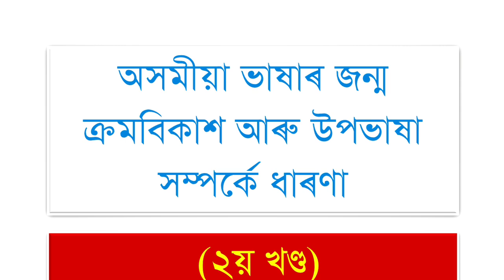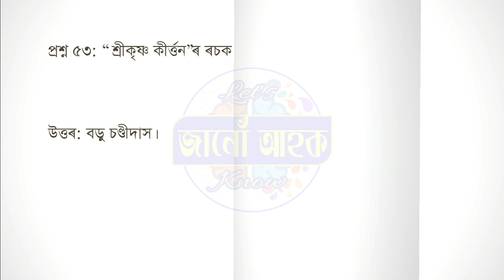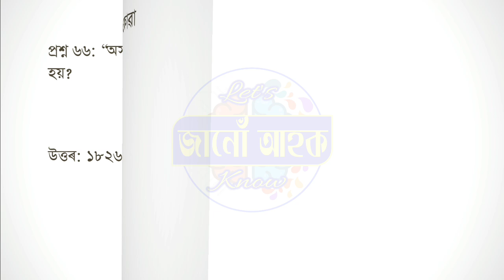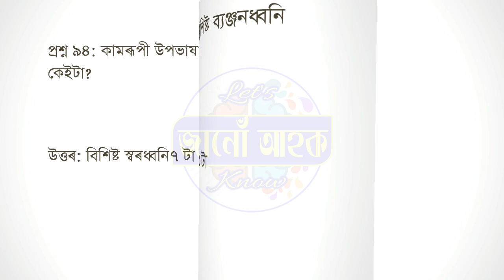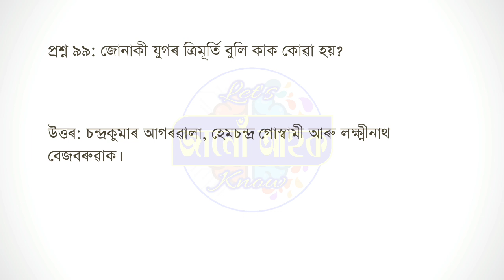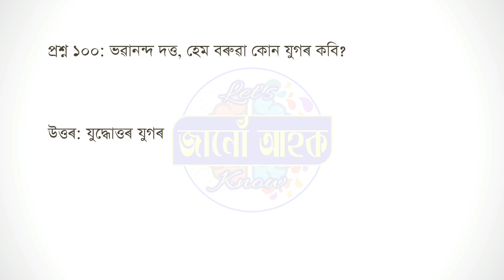ASSAM TET 2021 || অসমীয়া || 50 Important Questions With Answers || Part 2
Hello Friends, আপোনালোক সকলোকে আপোনালোকৰ প্ৰিয় YouTube চেনেল "জানোঁ আহক ( Jano Ahok by SR)" লৈ স্বাগতম জনাইছোঁ৷

অসমীয়া ভাষাৰ জন্ম আৰু ক্ৰমবিকাশ

Assam TET ৰ Syllabus অনুসৰি Questions Answer আলোচনা:-